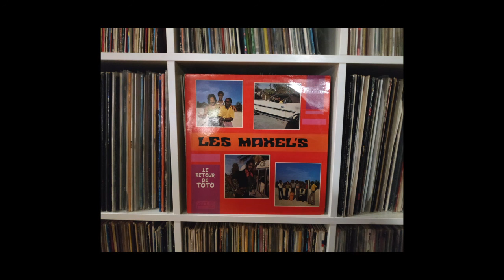Les Maxel's - Amizer Zot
Extrait de l'album "Les Maxel's ‎– Le Retour De Toto"
Disques Debs - France - 1976